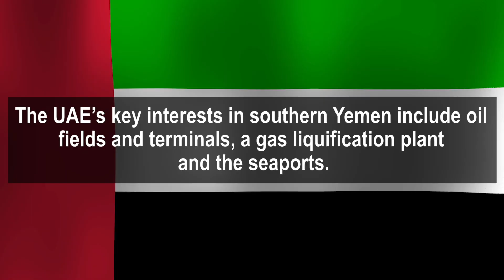Yemen's southern question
Since Yemen’s reunification in 1990, many in southern Yemen have pushed for a restoration of South Yemen's independence. The Houthi takeover of Sanaa in 2014 and incursions by Iran-allied rebels have triggered more animosity.